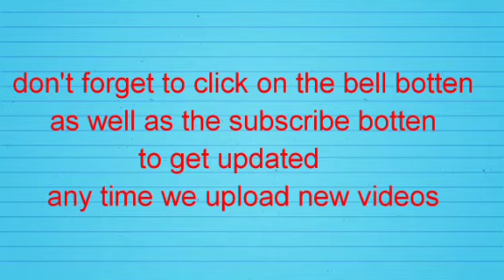EMIR FLØGGĒD IMAM FOR CONDUCTING PRAYERS IN PUBLIC DESPITE BAN